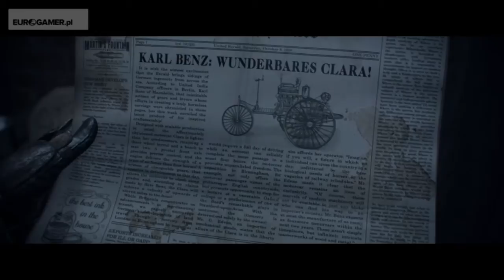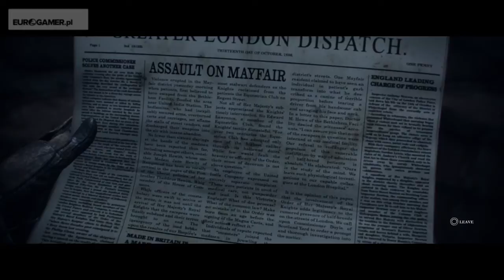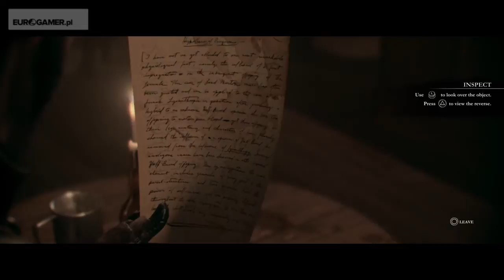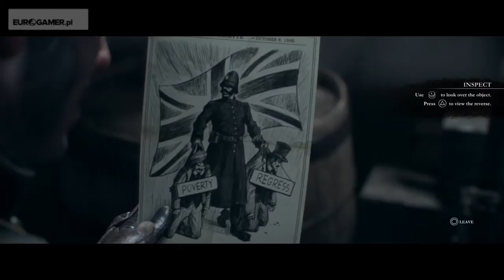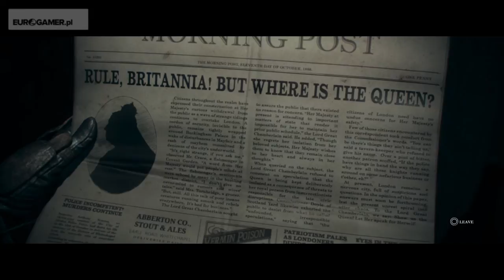The Order: 1886 - Znajdźki (Rozdział 3)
Znajdźki (Obiekty, Cylindry fonograficzne, Przedmioty, Gazety i Fotografie) w trzecim rozdziale gry The Order: 1886 na PlayStation 4.